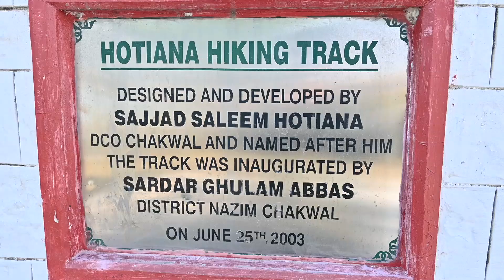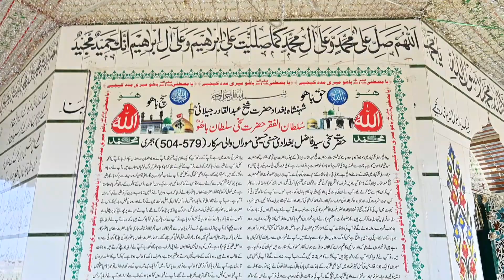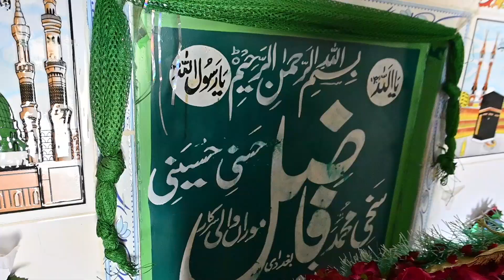Baba Muhammad Faazal Rodiyo Wali Sarkar Darbar Kallar Kahar Chakwal | Sherazi Studio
✅WELCOME TO "SHERAZI STUDIO" CHANNEL

✅About This Video:- Baba Faazal Rodiyo Wali Sarkar Darbar Kallar Kahar Chakwal, Punjab Pakistan.

✅For Any Issue OR Business & Sponsership Contact On Gmail